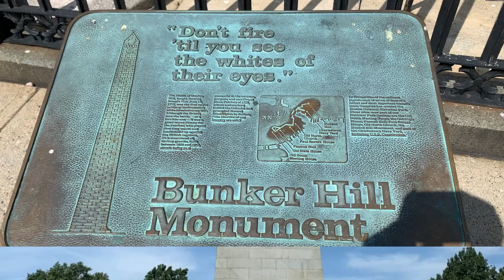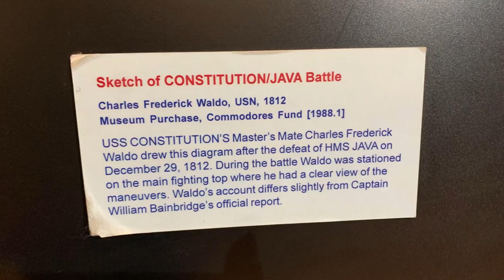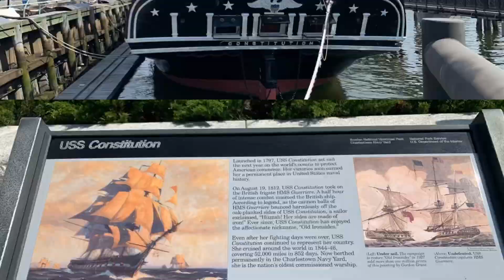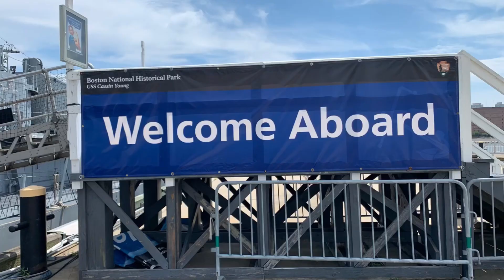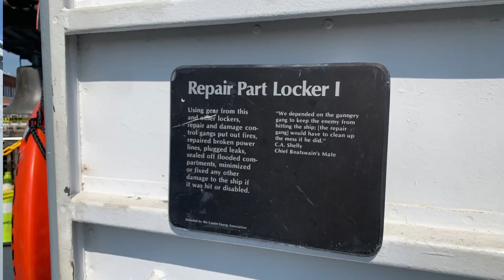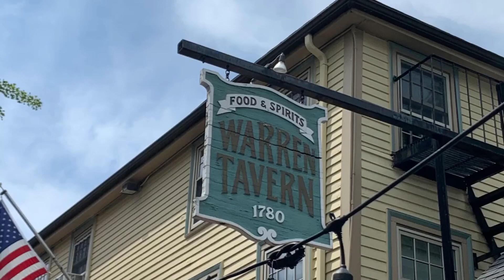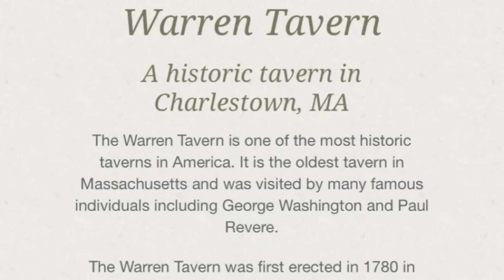Boston Fun!!! Day 2